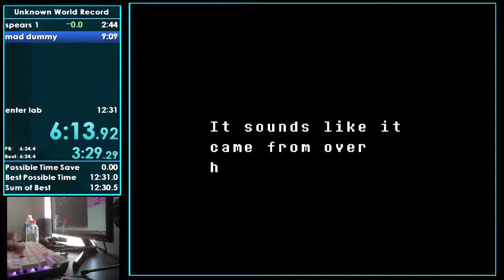Waterfall IL WR in 12:27!